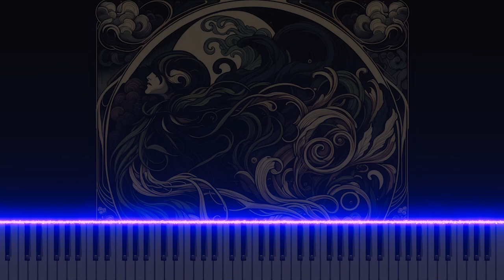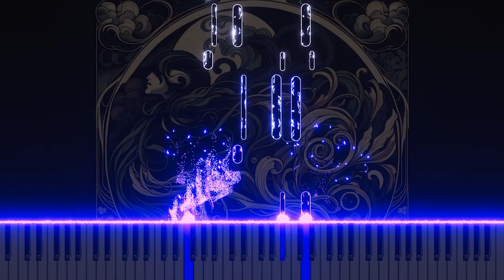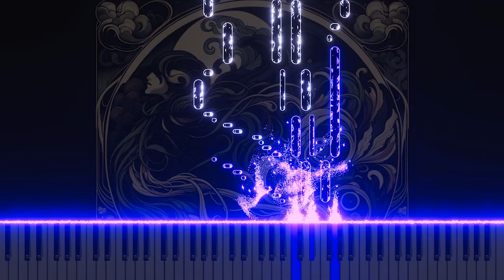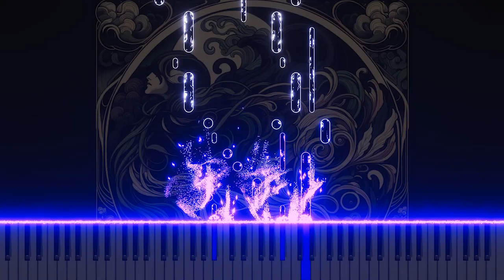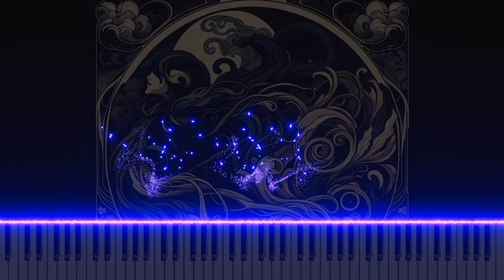Mozart's 'Don Giovanni' - 'Non ti fidar, o misera' Reborn in Piano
Rediscover Mozart's beautiful quartet 'Non ti fidar, o misera' from 'Don Giovanni', now reimagined for piano. Experience this classic in a new light, with the delicate touch of piano.